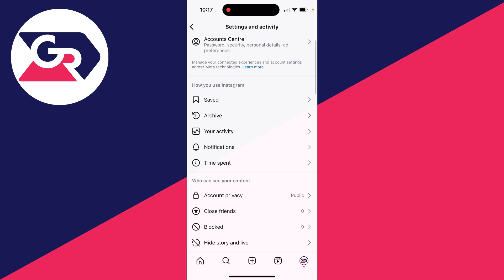How To View Liked Posts On Instagram - Full Guide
Learn how to view and see liked posts on instagram in this video.

GuideRealm